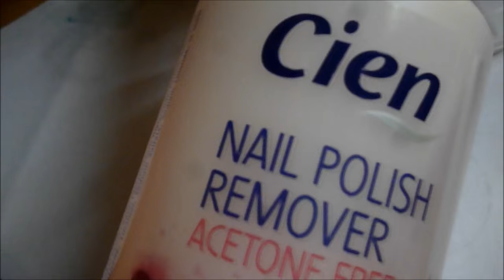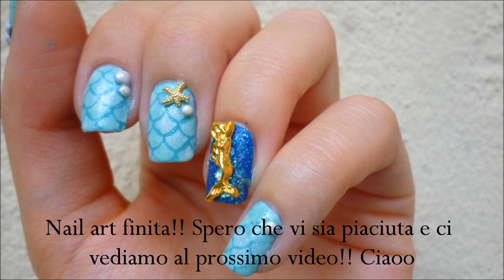Mermaid Nail Art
Mermaid Nails🐠🐚
Ho usato
-Smalto verde/acqua scuro CE90 di laylacosmetics
-Smalto bianco
-Smalto Sparkle n.228 di kiko
-Smalto Real Glare di kiko
-Top Coat Gel Effect di Claire's
-Spugna di H&M

Sconto 10% per i vostri acquisti sul sito di http// ACZW10